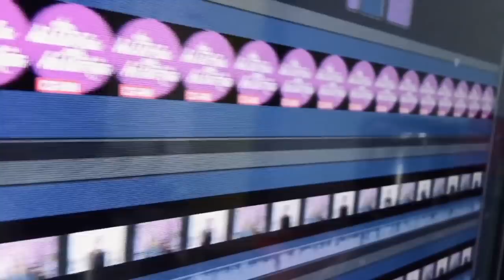Magda Rodríguez muy querida por todos. /Un fin de semana fuerte. (programa 89/2020)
Claudia de Icaza y Lupita Martínez comentan los más destacado del entretenimiento y la vida en general.
-Ricardo Blume
-Sean Connery
-Lucy Tovar
-Magda Rodríguez
-Ariel Miramontes, Príncipe William con Covid
- Premios TVyNovelas
- Miguel Bosé y Nacho Palau
- Alicia Machado
- Daniel Bisogno
RECOMENDACIONES:
Neighbors - Amazon
Rebecca - Netflix